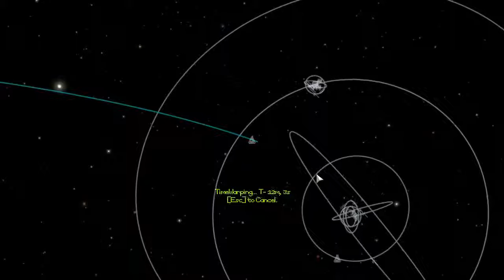Kerbal Space Program 186 Design Uhrzeitkrebs Twitch Let's Play Deutsch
Halli, Hallo, Hallölle und Herzlich Willkommen zu Exxoz Zockt "Kerbal Space Program".
Dieses schöne Weltraumsimulationsspiel mit Physik erobert immer mehr Haushalte,
und so ist es auch jedem möglich zum Raketentechniker zu werden. Von den ersten
einfachen Starts bis hin zur komplexen Raumstation ist alles möglich.
Exxoz live erleben? Wochenends und oder Feiertags meist ab Nachmittag auf Twitch!